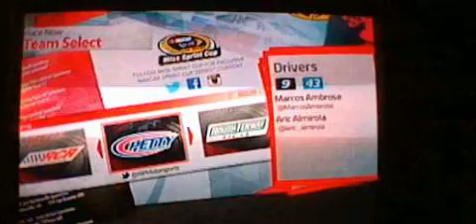Corang15 Plays... Nascar 14! episode 4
a continuation of episode 3.